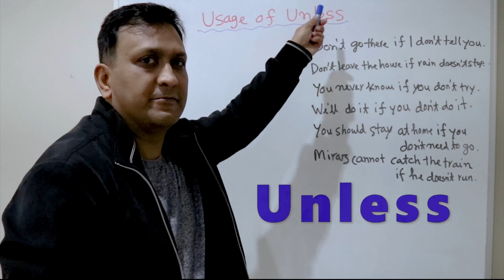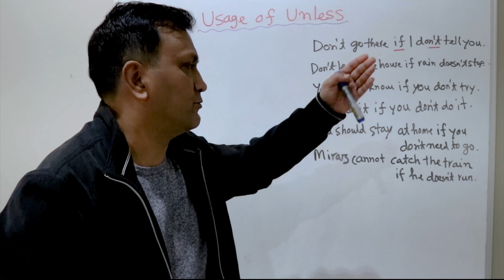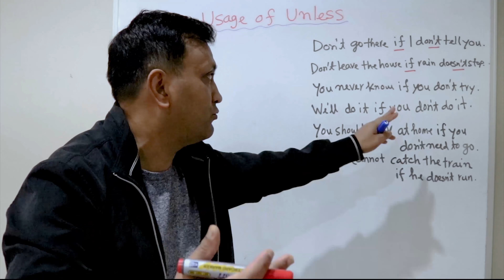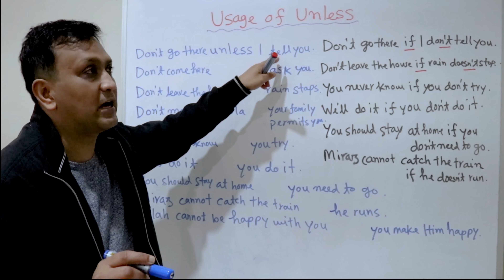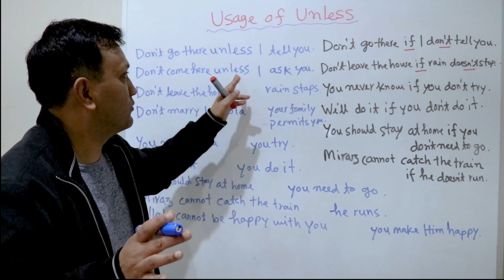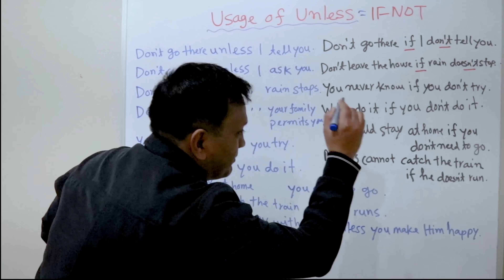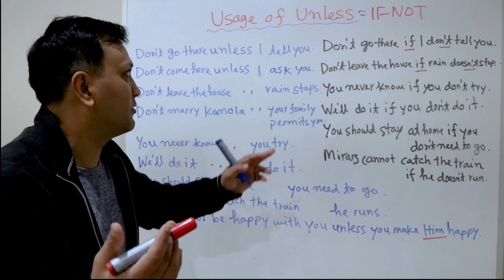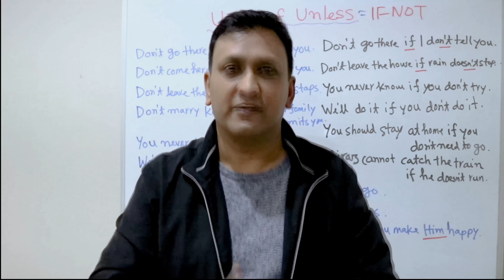Unless কখন, কীভাবে এবং কোন পরিস্থিতিতে ব্যবহার করতে হয়: Let's Speak English: Part- 47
Unless কখন, কীভাবে এবং কোন পরিস্থিতিতে ব্যবহার করতে হয়? (It's a 4K Presentation)

বিস্তারিত এবং খুঁটিনাটি আলোচনা। আজই দূর করুন সকল কনফিউশান

পর্বটি না টেনে শেষ পর্যন্ত অত্যন্ত মনোযোগ দিয়ে দেখুন এবং ভাল লাগলে অবশ্যই শেয়ার করুন।

Test Yourself এর মাধ্যমে নিজেকে যাচাই করুন।

অত্যন্ত আনন্দের সাথে জানাচ্ছি যে ২০১৮ সালে বাংলাদেশে প্রিন্ট ভার্সনে এবং আমেরিকা থেকে অনলাইনে (Amazon) প্রকাশিত দেশে বিদেশের বহু শিক্ষার্থীর অসম্ভব প্রিয় ও আলোচিত ইংরেজি শিক্ষার ব্যতিক্রমধর্মী বই Step-by-Step English Conversations Practice "Common Closed & WH Questions in Practice" শিরোনামে বইটি পুনঃ-প্রকাশের পর আবারো আগ্রহী শিক্ষার্থীদের হাতে পৌঁছানোর কাজ শুরু হয়েছে।

আগ্রহী শিক্ষার্থীরা বাংলাদেশে বইটি পেতে আমাদের প্রতিনিধির সাথে এ নাম্বারে ০১৯১১ ৭৯২ ৩৮৯ কল দিয়ে বইটি সংগ্রহ করে নিন। কল দিয়ে না পেলে একটি টেক্সট ম্যাসেজ পাঠিয়ে দিন। আমাদের প্রতিনিধি শীঘ্রই আপনাদের সাথে যোগাযোগ করবে।
বইয়ের মূল্য ২৫৫ টাকা + কুরিয়ার ফি ৪৫ টাকা

তারপর
১. অনলাইনে গিয়ে আপনি যেঁ দেশে অবস্থান করছেন সে দেশের অ্যামেজন লিঙ্কটি টাইপ করুন। উদাহরণস্বরূপ, আপনি ভারতে থাকলে Amazon.in টাইপ করে নীচের দ্বিতীয় স্টেপে দেয়া নির্দেশাবলী অনুসরণ করুন। আপনাদের সুবিদার্ধে বিভিন্ন দেশের (Marketplace) সাইটের লিঙ্কগুলো এখানে তুলে ধরা হল।
ভারত: Amazon.in
ইংল্যান্ড, আয়ারল্যান্ড: Amazon.co.uk
অস্ট্রেলিয়া, নিউজিল্যান্ড: Amazon.com.au
জাপান: Amazon.co.jp
চীন: Amazon.cn
আমেরিকা: Amazon.com
কানাডা: Amazon.ca
স্পেন, এন্ডরা: Amazon.es
মেক্সিকো: Amazon.com.mx
ব্রাজিল: Amazon.com.br

২. তারপর পেইজের সর্ব উপরে সার্চ বক্সে "Arif Khadem" অথবা "Common Closed & WH Questions in Practice" টাইপ করুন।
৩. বইয়ের কাভার পেজ বা টাইটেল লিঙ্ক "Common Closed & WH Questions in Practice" এর উপর ক্লিক করুন।
৪. আপনি সরাসরি ক্রয়ের সেকশনে চলে যাবেন। এ অপশনটি কিছু কিছু দেশের ক্ষেত্রে পেজের মাঝখানেও আসতে পারে।
৫. আপনাকে অন্য পেজে Create your Amazon account ক্লিক করতে বলবে। অর্থাৎ Amazon এ আপনি আপনার অ্যাকাউন্ট খুলবেন। যেভাবে একটি ইমেল অ্যাকাউন্ট খুলে থাকেন। যদি অ্যাকাউন্ট থাকে তাহলে শুধু লগ-ইন করবেন।
৬. আপনাকে "How would you like to pay?" অর্থাৎ আপনি কীভাবে পে করতে চান? জিজ্ঞাসা করা হবে। আপনি সেখানে "Add a credit or debit card" এ ক্লিক করে কার্ড ডিটেলস দিবেন এবং আপনার ক্রয় সম্পন্ন করবেন।

বিঃদ্রঃ অ্যামেজনে ক্রয় করার পর সাথে সাথেই কিন্ডল অ্যাঁপে বইটি ওপেন করে পড়বেন।